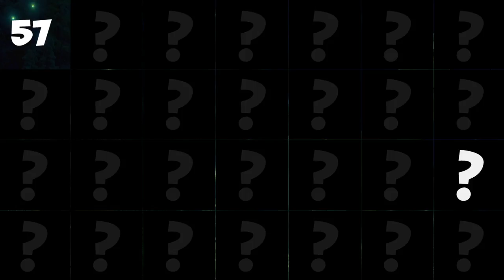PlayTube presents the new game "Guess Who?"